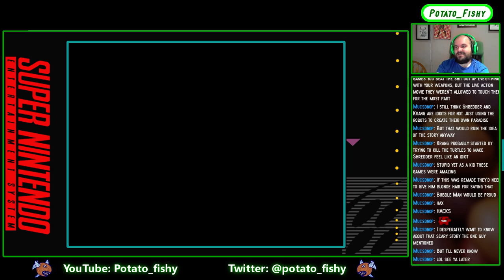Let's Play TMNT 4: Turtles in Time (SNES): "Radical Pizza with EXTRA Cheese"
This play through is Konami-coded, one player sometimes abusing the second player continues... this is cheesy catharsis - something I really really needed

For you bodacious babes and brutes, TMNT 4: Turtles in Time is the SNES port of the arcade game of mostly the same name. It's radical ninja turtle beat-em-up action. If you were a kid in the late 80s, early 90s you loved this shit!

Like the game?